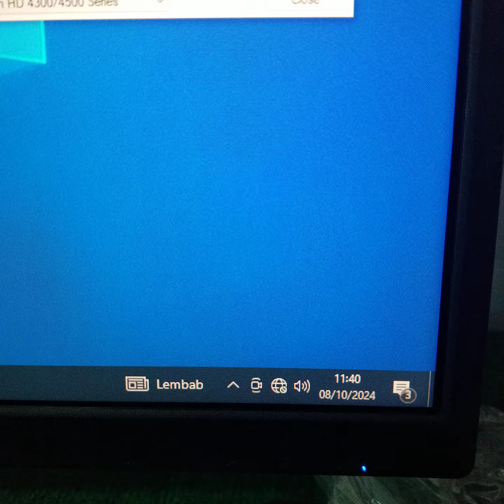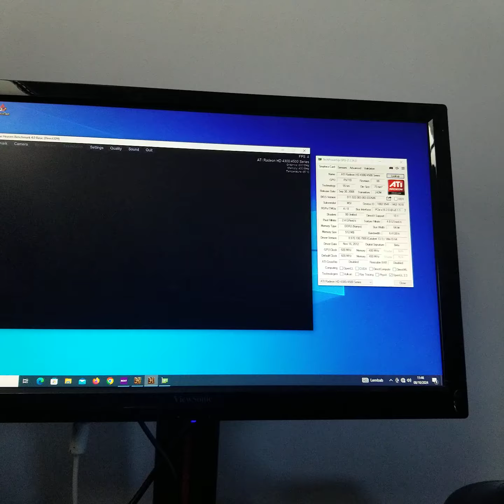MSI Radeon HD 4350 HD4350 512MB GDDR2 64 Bit T1Agus Purwanto